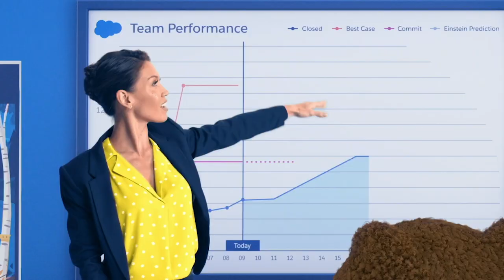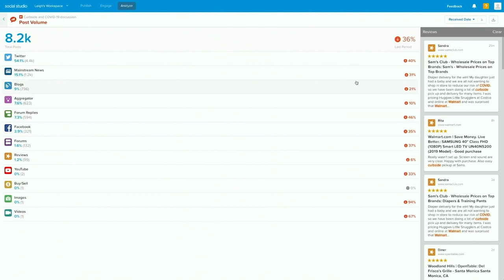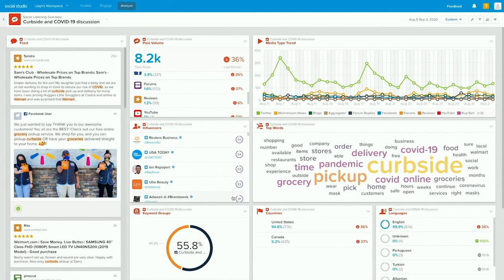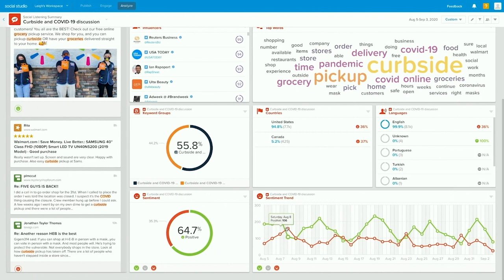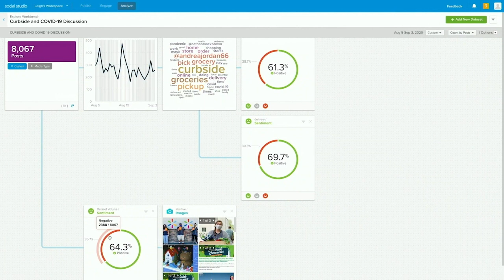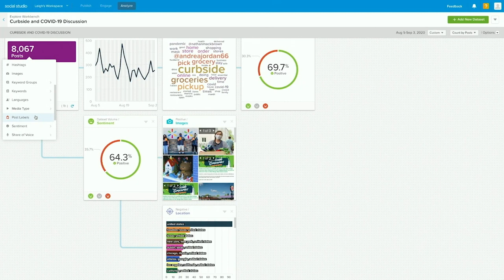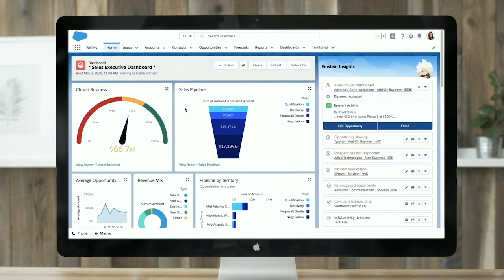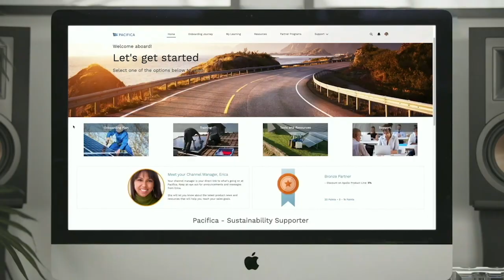Standard Bank's Transformation from Bank to Platform Company | Leading Through Change | Salesforce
In this week’s Leading Through Change episode, Standard Bank Group CEO Sim Tshabalala speaks with Salesforce President and Chief Revenue Officer Gavin Patterson about his bold vision to transform the bank into a platform company that is there for its customers at major life moments. Following the conversation, a special performance by LT Smooth.